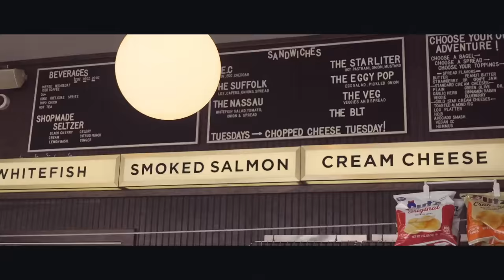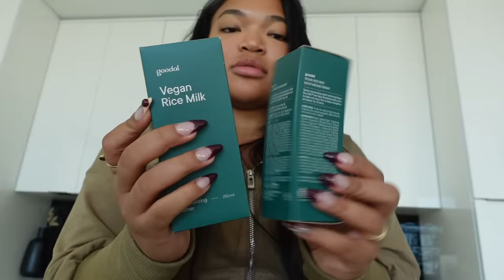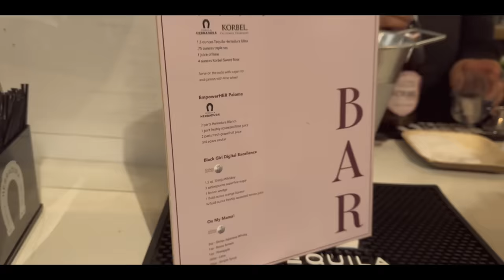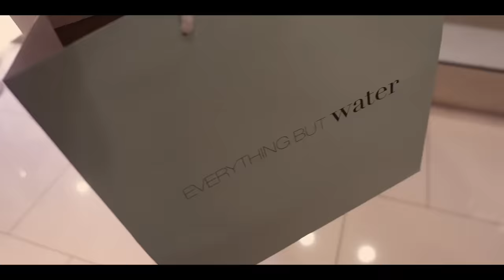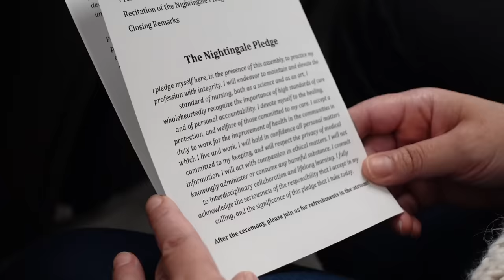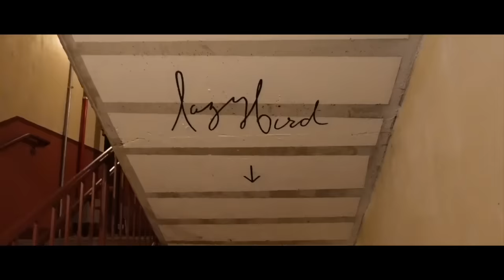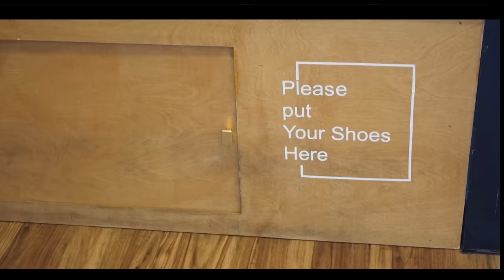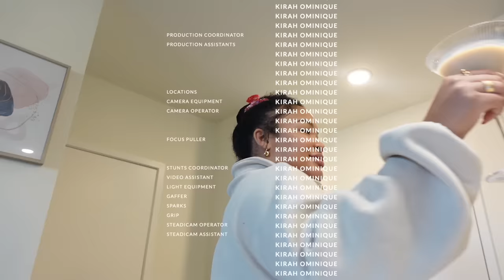VLOG: GOD IS GOOD + BLACK GIRL DIGITAL AWARDS + KOREN HEAD SPA + LIT NIGHTS + MICROCURRENT ROUTINE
Hey yalll welcome back , to another videooo its pretty eventful and a good time.
THANK YOU GOD FOR PUSHING ME EVERYDAY &  GIVING ME STRENGTH , FEELING SO HAPPY AND BLESSED!

ITEMS MENTIONED:
*Day One*
Olive Green Amazon Set
Amazon Shades
Bronzing Drops
Adhesive Silicon bralette
Target Throw Blanket:
Black & TAN Shapewear
Glametic Lash Kit
Glamnetic Lashes
Glamnetic Lash Glue
Pink Workout Jacket
Target Mesh bralette
Skims Henley One Piece
Skims Henley Top
Skims Fits Everybody Long Sleeve
Black Amazon Fleece Jacket

*Day Two*
Ouai Body Scrub
Ouai Body Wash
Limited Edition Givenchy Powder
Fenty Whipped Body Cream
Lancome H.C.F Serum
Amazon Lenses
Swim Suit Top or on everything but water website
Swim Suit Bottoms or on everything but water website
Amazon Pony
Amazon Phone Case
Pique Life

*Day Three*
Meshki Top
Meshki Trousers
Brown Faux Leather Trench (mines is old but here's a similar one if not better)

*Day Four*
Brown Meshki Jacket
Brown Meshki Leggings

*Day Five*
Cream Amazon Fleece

TIME STAMPS:
00:00 Intro
01:11 Getting Ready For Black Girl Digital Awards
26:04 Black Girl Digital Award Show
47:01 Sephora Haul & Khy Review by Kylie Jenner
49:50 Getting Ready For A Flight
54:21 Back Home In Wisconsin / Celebrating My Sisters Nursing Ceremony
57:21 Friendsgiving with my cousin
59:25 Chicago Sunday Funday
1:09:08 Taking my mama to get her nails done at THE BEST NAILS CHICAGO
1:13:00 KOREAN HEAD SPA TREATMENT IN CHICAGO + WATER MASSAGE